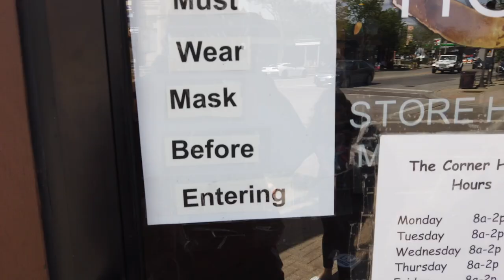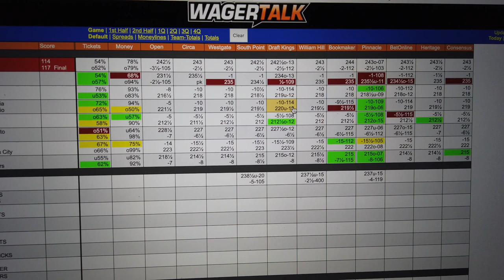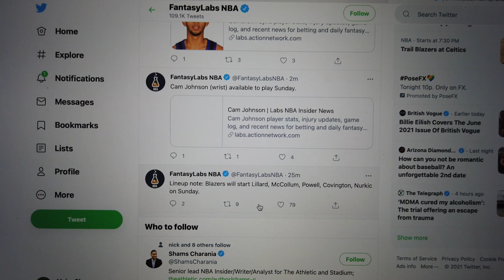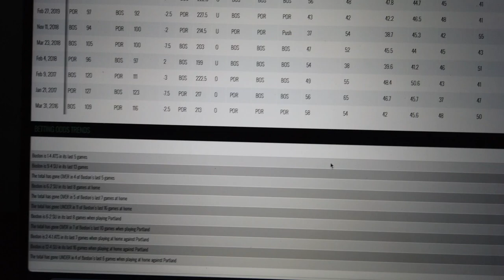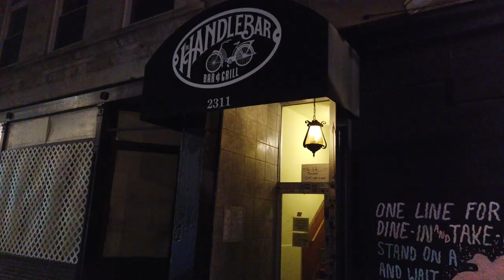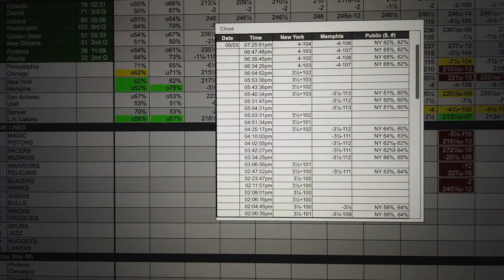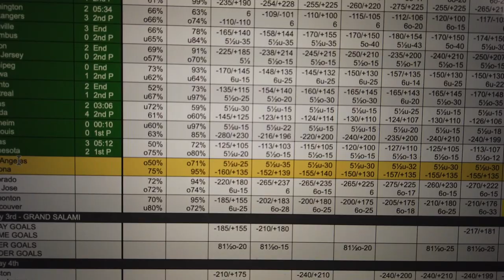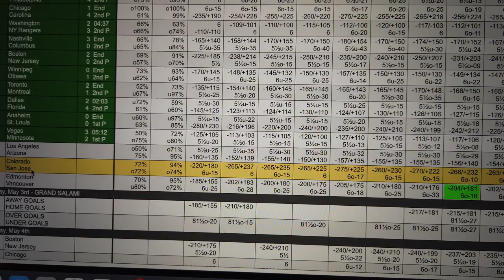My 30 Unit Month Journey | Sports Betting | VLOG | May 2021 | Day 2 & 3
My name is Mike Klean aka Major Playz, and this is days 2 & 3 of my sports betting journey to a +30 unit month! Making at least 1 unit a day is the gold standard in this industry, and this daily VLOG series is to show how I get there.

Daily Unit Results...
Day 1: +0.74u
Day 2: +0.8u
Day 3: +0.3u

Tune into our LIVE show "Betting In The Trenches" on Twitter & YouTube hosted on the Major Playz Twitter account & here on the Major Playz Sports Betting YouTube channel. We go LIVE every Tuesday & Friday at 11am CT with the great handicapper Sharp Dimes discussing our best bets of the day.

"As always, follow your gut. Live and die by it. Make your own calls. Live and die by them. And most importantly, LET’S WIN SOME MAJOR CASH!!!" -- Major Playz